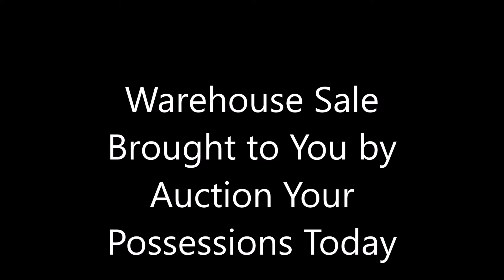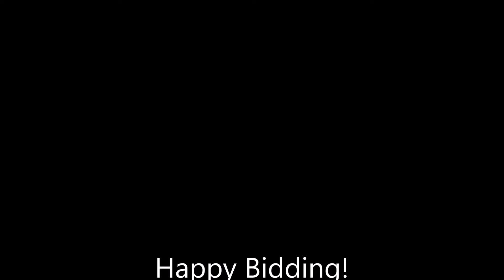Aypt2020 59 Movie